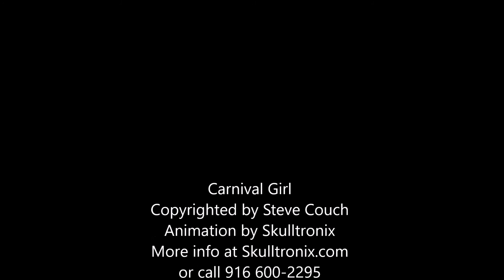Carnival Girl song copyright by Steve Couch, Animation by Ben Howard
I laugh every time I hear this song. Americana at it's best!

Skulltronix Carnival Girl Song for your Skulltronix animatronic characters.  Written and performed by Steve Couch. Available from Skulltronix.com